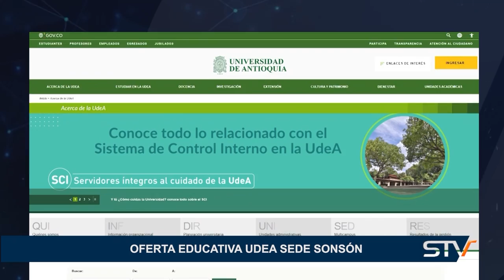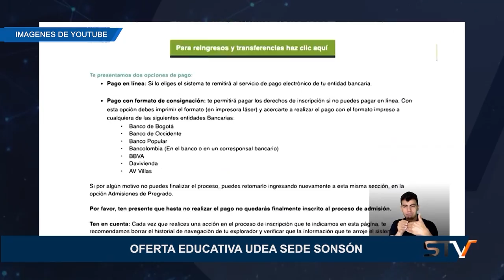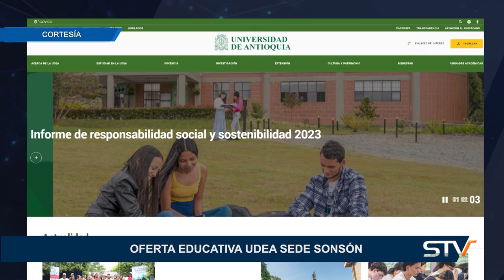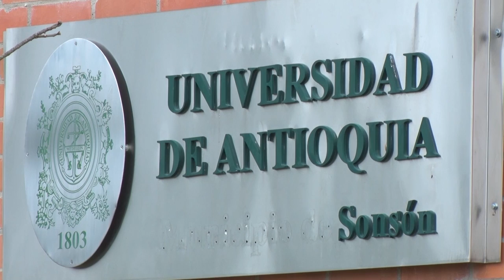OFERTA EDUCATIVA UDEA SEDE SONSÓN